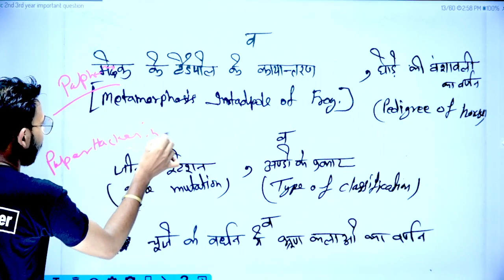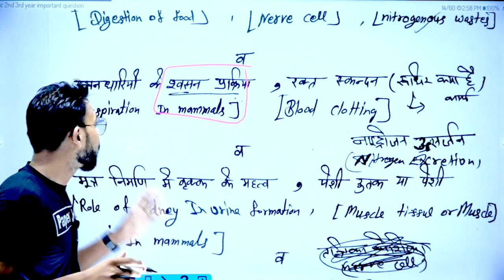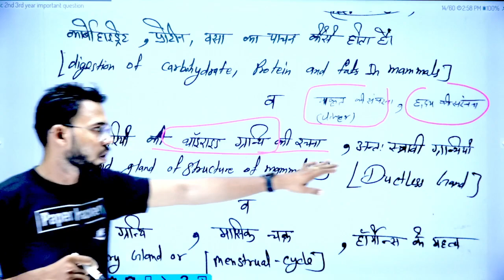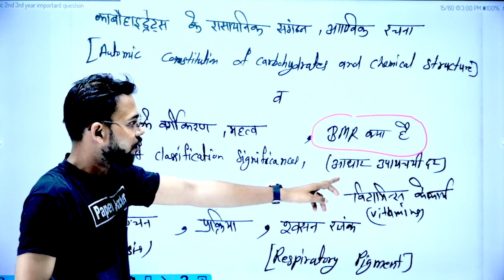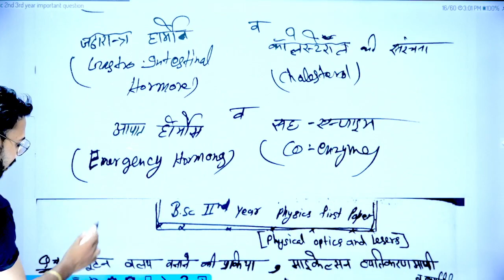B.Sc 2nd Year Zoology 3rd Paper, 2022 important question